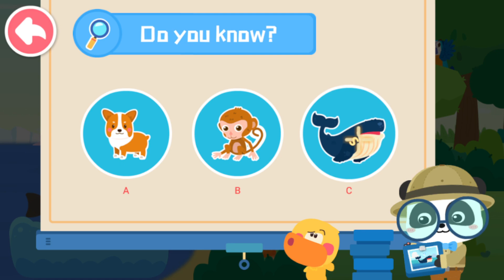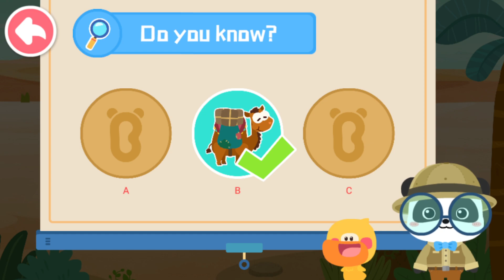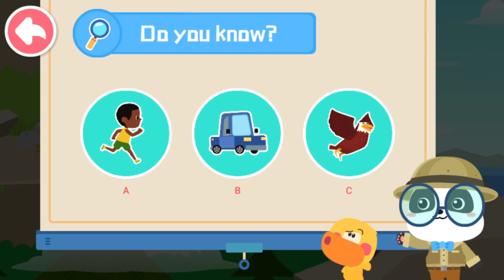BabyBus Kids Science: Animal Champions - Join Kiki and Explore Different Animals - Babybus Games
Each science topic has its own animated videos. Through interesting and vivid stories, they teach kids different science knowledge, help them enhance their understanding, and make it easy and convenient for them to master science knowledge!

There are many more interesting things waiting for you in the world of science, so come and explore!

FEATURES:
- 28 science games on different topics;
- 28 animated science videos that are fun and vivid;
- Teaches 11 different dinosaurs and 15 different natural animals to kids;
- Allows kids to explore the moon freely;
- Allows kids to explore the world of science as a little scientist;
- Supports offline mode;
- Supports to limit the amount of time your kids spend on it.